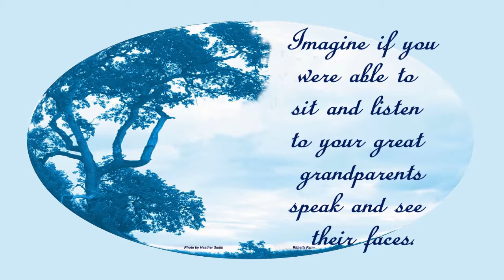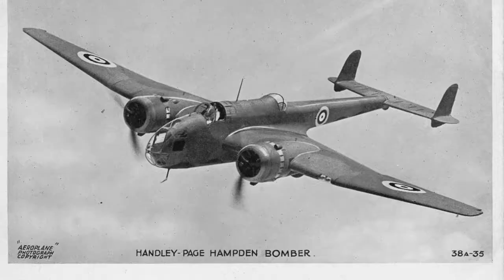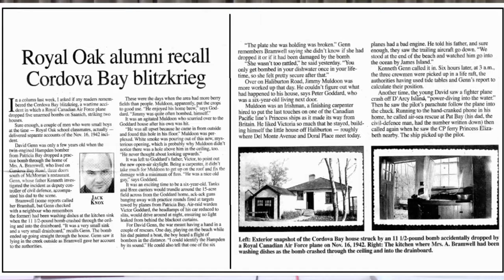David Genn - Telling stories after school.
This is an oral history video